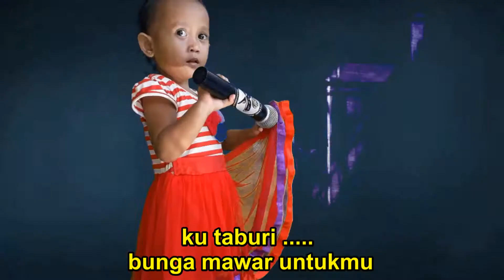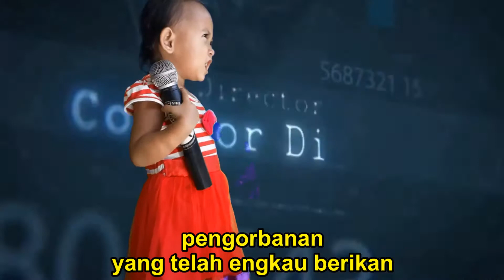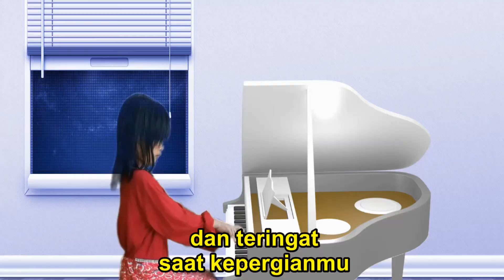Lagu Untuk Ayah ( de Ibnu video cover )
Lagu Untuk Ayah lirik

Ayah ku kirimkan doa
semoga engkau tenang di alam syurga
ayah kan ku ingat selalu
pengorbanan yang telah engkau berikan

ayah terlalu cepat kau pergi
meninggalkan aku sendiri
ayah tak bisa aku ingkari
tanpa engkau hidupku terasa sunyi

ayah dengarkanlah
dan teringat saat kepergianmu

ku taburi bunga mawar untukmu
dan berdoa untuk melepaskanmu
ayah berlinang air mataku

ayah berlinang air mataku, berlinang air mataku